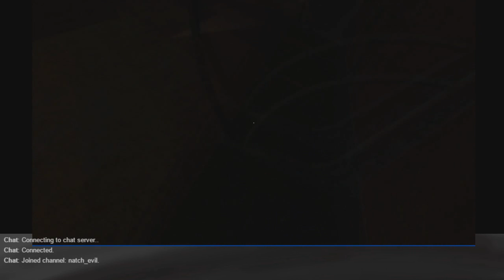Despair 01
Ho boy.  I hope you're ready for fear and dread.
Because you won't find that here.